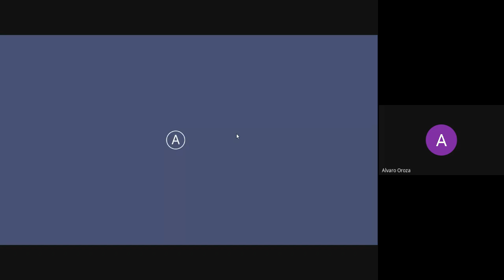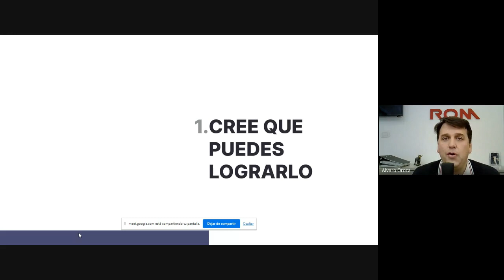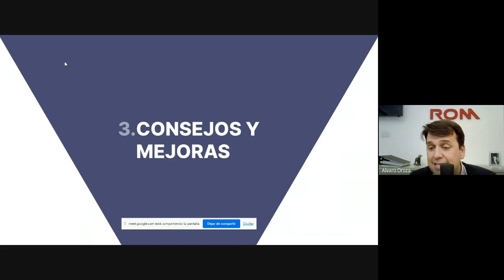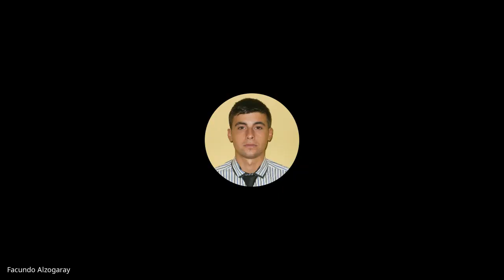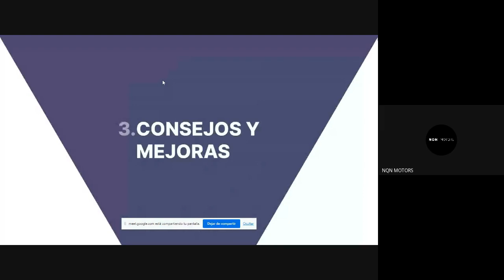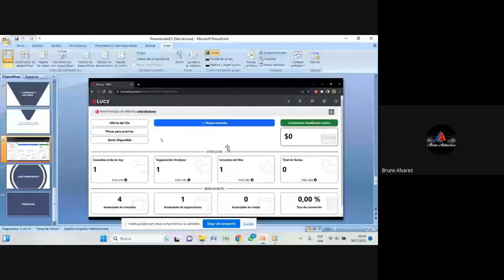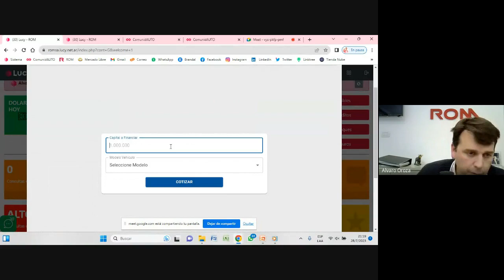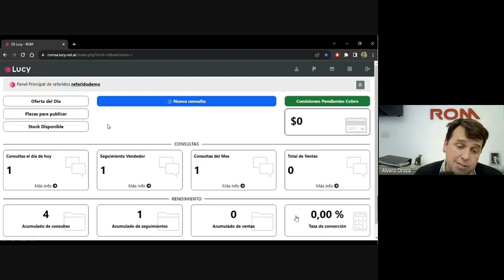CÓMO SER MEJOR VENDEDOR DE AUTOS | "FORMANDO TOROS" Taller #1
▶️ ¿Querés mejorar tus ventas? Mirá acá 👀

Formando Toros es mi taller especializado para Vendedores de Autos, donde nos juntamos a hablar de mi experiencia y trayectoria, aciertos e errores y sobretodo cómo crecer en la compra y venta desde el sentido común. Sin trucos ni locuras, todo a base de procesos.